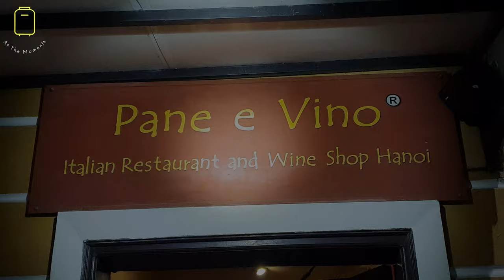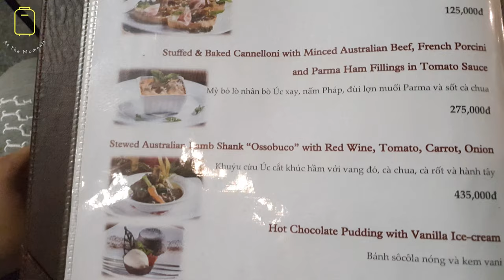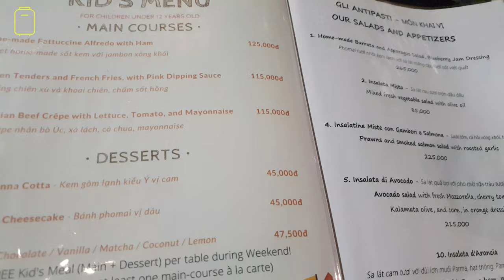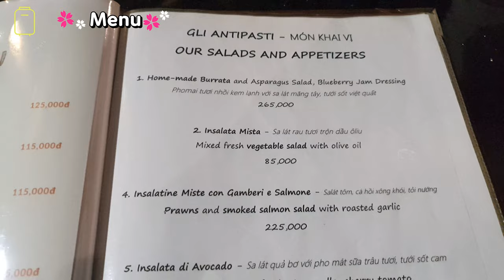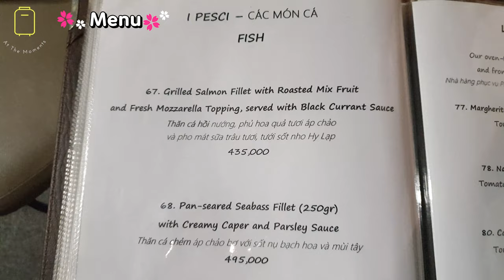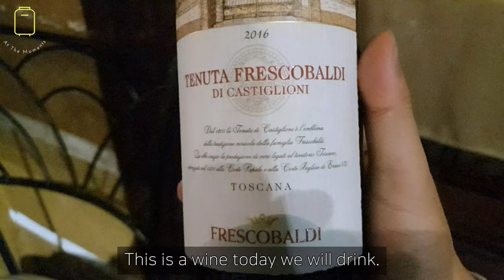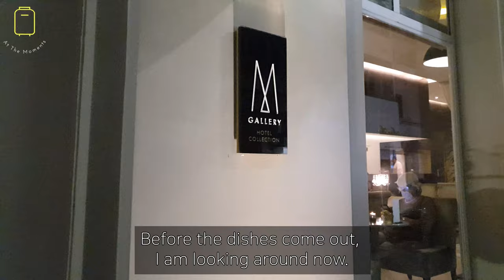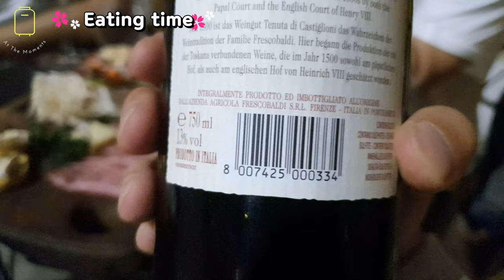Pane E Vino (ft. Lamb) Italian Restaurant in Hanoi, Vietnam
At the moment in Pane E Vino

--- BGM info. ---
Music Title : All Night - Ikson